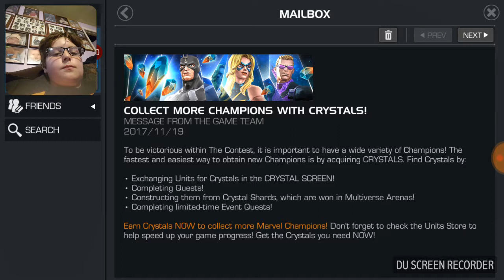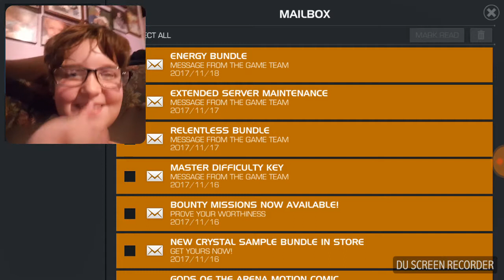Marvels champions (Face cam)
hope you guys like the face cam enjoy